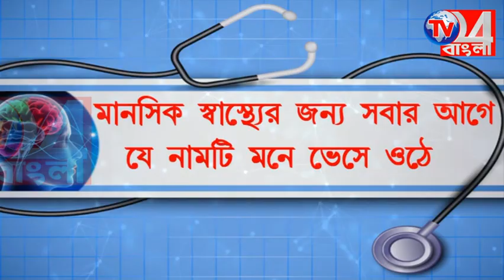কৌস্তভ বাগচীকে গ্রেফতারের প্রতিবাদে জেলাজুড়ে বিক্ষোভ মিছিল কংগ্রেসের।